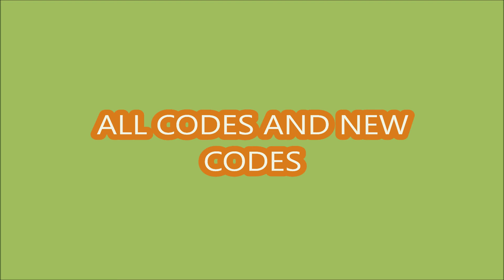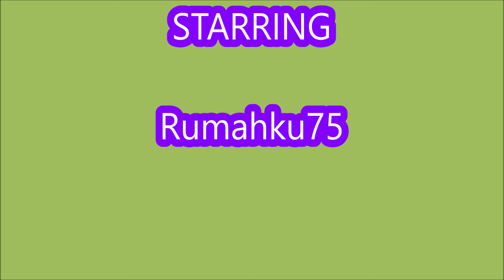*NEW CODES OCTOBER 24, 2024* [🎃] Anime Training RNG ROBLOX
Anime Training RNG
- NEW CODES
-  ALL CODES